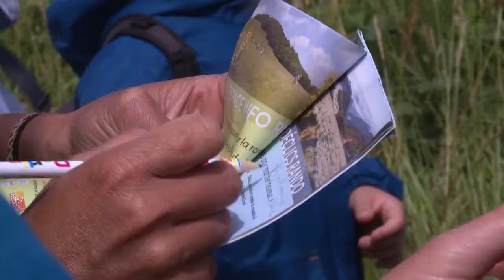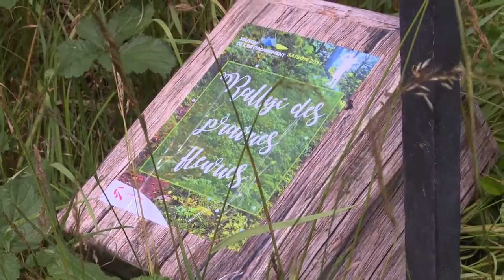Balades pistées avec la MDE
La randonnée, c'est ma nature! Nouvelle saison d'animation de la Maison de l'environnement du Territoire de Belfort. Webtv90 a suivi une balade pistée printanière : la rallye des prairies fleuries qui mêle découverte, jeu de piste et rencontres avec des professionnels.